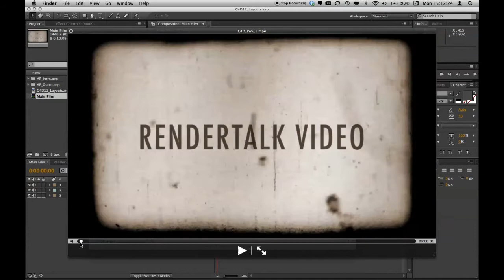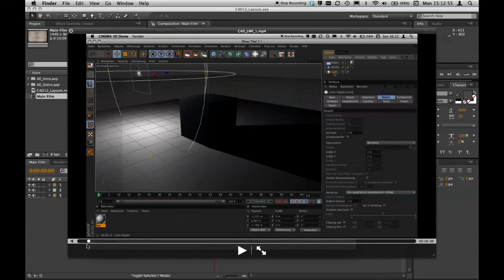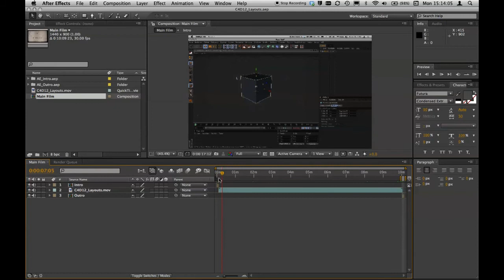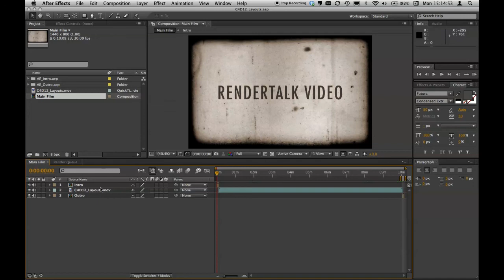After Effects + Media Encoder: Vom Screencast ins Internet Teil 1/4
Ich wollte es ganz genau wissen: mit welchem Video-Codec und in welchem Format kommt ein selbstgemachtes Videotutorial im HD-Format ins Internet? Schaut Euch meine Filme an. Übrigens ist dabei auch noch ein bisschen After-Effects-Bastelei rausgekommen, die ich ebenfalls kurz vorstelle.